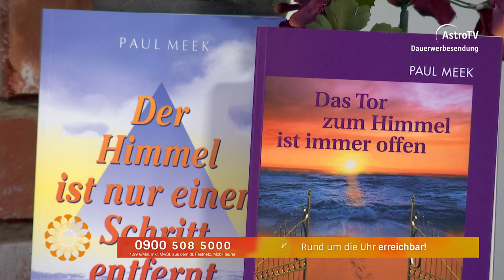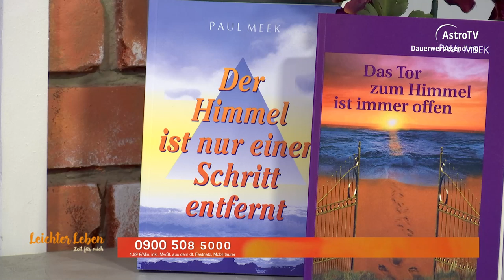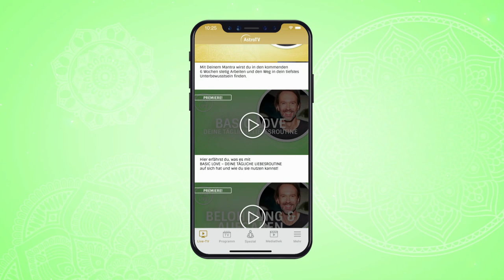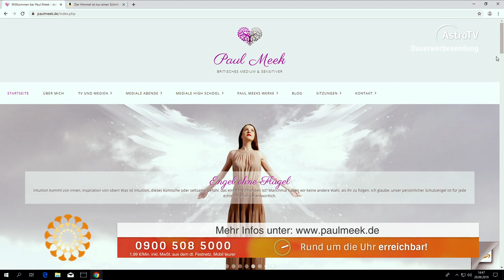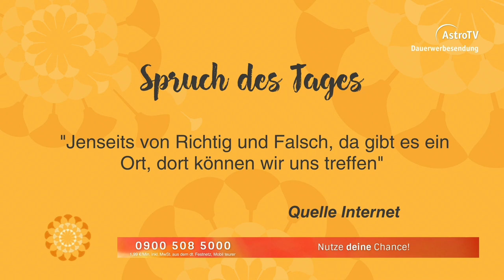Leichter Leben vom 20.09.2019 mit Paul Meek, Andrea Buchholz und Manuel Möbius